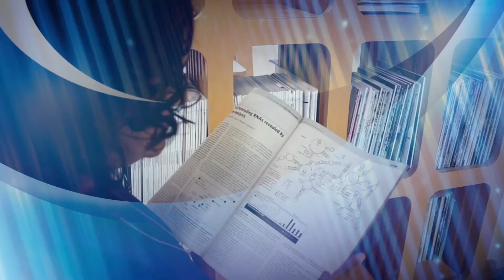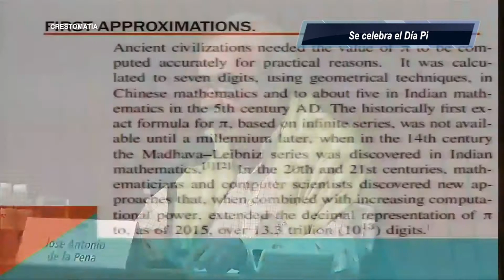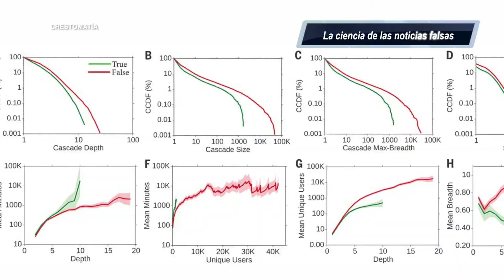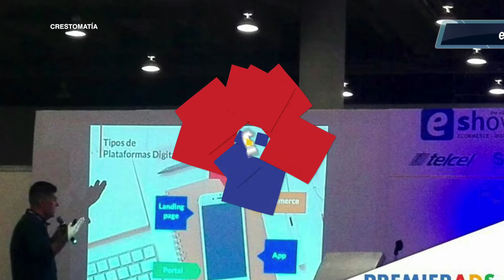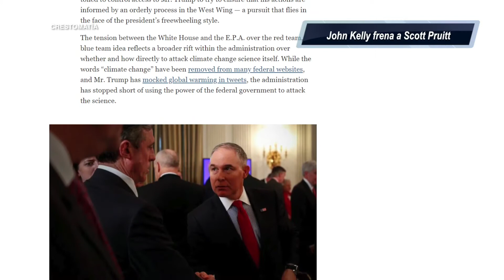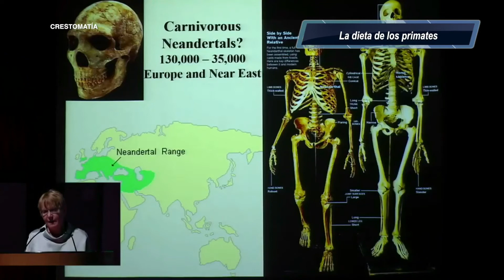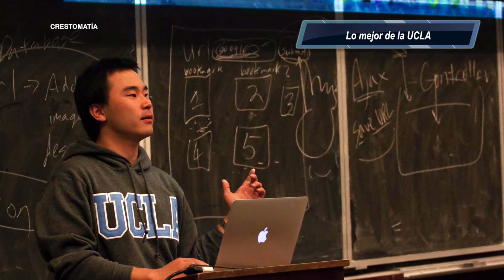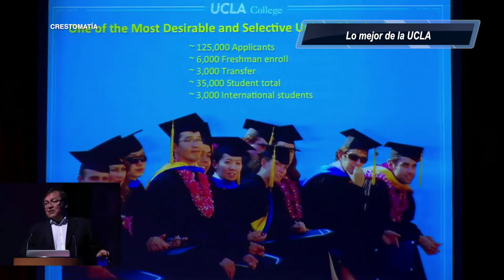Las noticias...en Alcanzando el Conocimiento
Entérate de lo más relevante de la ciencia, la tecnología, el medio ambiente y más...en Alcanzando el Conocimiento...tu herramienta vital!!